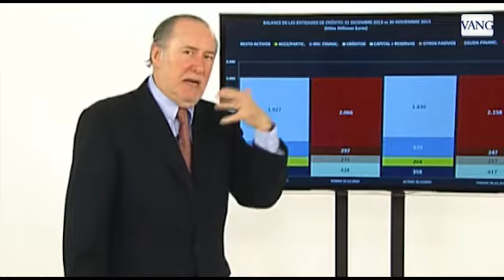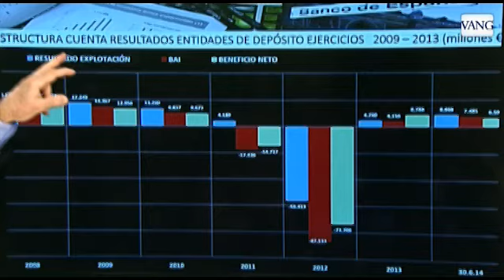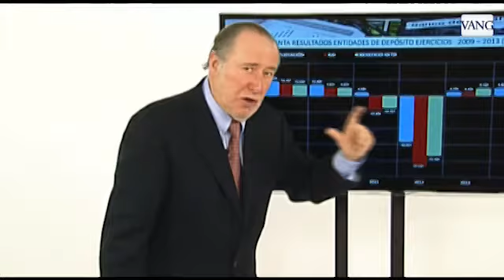¿Sigue la contracción del crédito?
El economista Gay de LIébana hace balance de los últimos resultados de las entidades crediticias